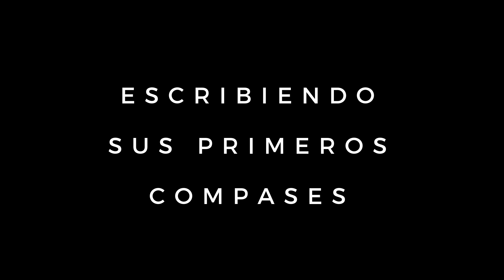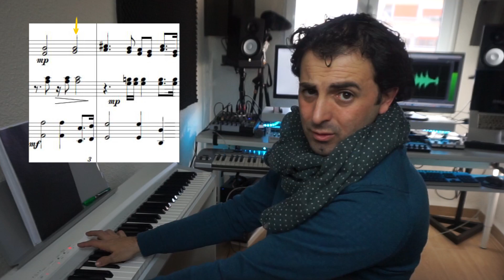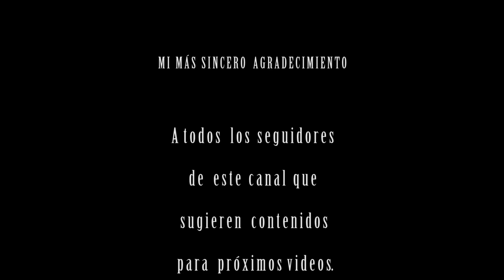🎺 Caminando van por Tientos 🥁 🎺 Descripción de la obra 🎼 MiguelAFont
📗🎼Libro de partituras en Amazon

📕Libro LA VOZ DE BRONCE

En este video veremos un ejemplo de la evolución que ha tenido esta cuadrilla de costaleros en su andar junto con la Agrupación Musical Virgen de los Reyes de Sevilla.

A continuación la marcha que está dedicada al XXV Aniversario de la cuadrilla del Señor de la Salud, el cristo de los gitanos de Sevilla: "Caminando van por Tientos". Aquí os explico las tres partes más importantes de la obra y como las estructuré SAETA + TIENTOS + TANGOS.

📺Gracias a algunos cortes de la Serie "Rito y geografía del Flamenco" de TVE podemos escuchar a expertos flamenco la procedencia de estos cantes bajo la dirección de Mario Gómez y  guión de Pedro Turbica y Jose María Velázquez-Gaztelu, además escucharemos tientos de Aurora Vargas con la guitarra de Quique Paredes en el programa Fiebre del Sur de RTVA. También a los videos del canal  🎥
Alejandro Fernández - Cruz de guía  Vídeos Cofrades y Retransmisiones de Semana Santa de TVE2.

Espero que os guste el vídeo y le deis un like 👍 y sobretodo lo compartan en sus redes si te gusta esta música. 😜

Interpretan la obra:

🎺AM Alfonso Ugarte

🥁AM Virgen de los Reyes

🎷Camerata Flamenca "Andalucía"